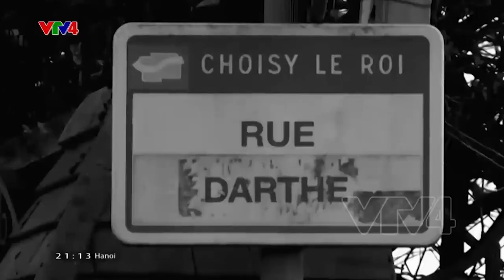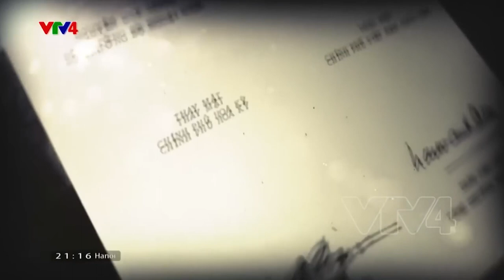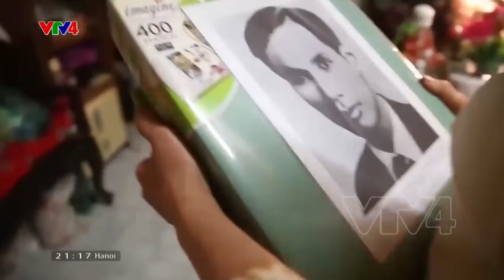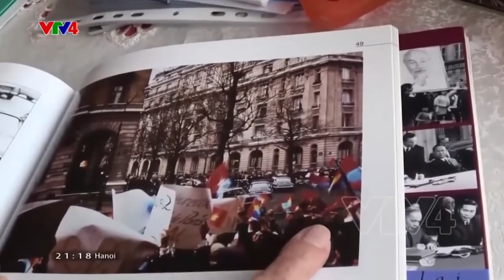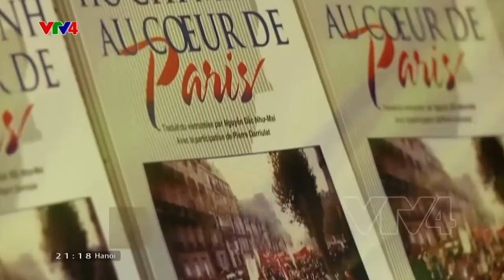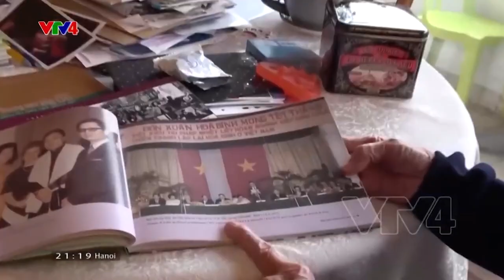Hiệp định Paris: mốc son lịch sử | VTV4